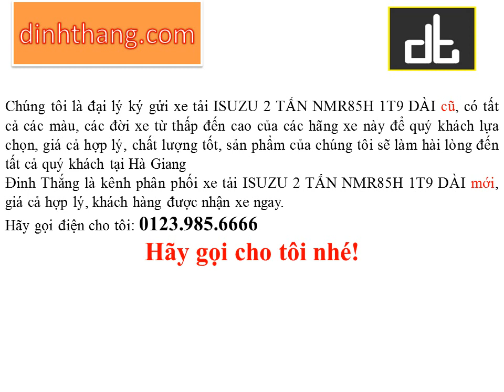Mua, bán ô tô mới-cũ xe tải ISUZU 2 TẤN tại Hà Giang (01239856666)